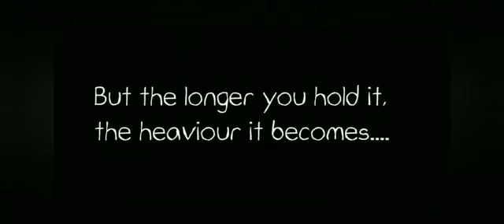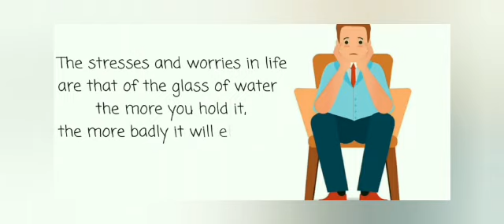Motivation video I status video I neet motivation